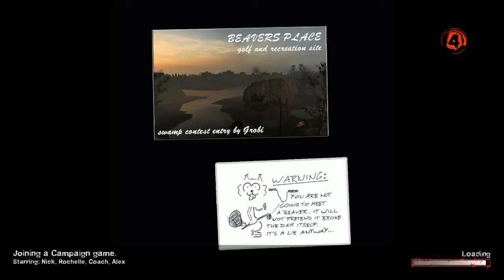Beaver's place 60fps - L4D2 Campaign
Make sure you watch in 60fps.